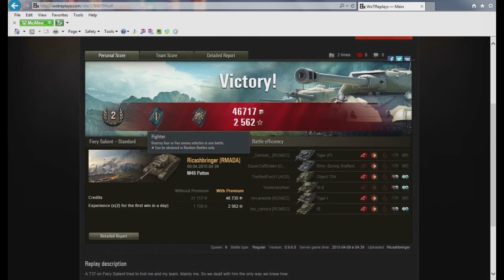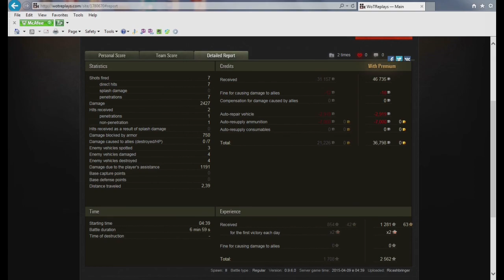Organized Chaos 1 - World of Tanks.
Jingles has Random Acts of Violence, so I decided to call mine Organized Chaos. Hope you enjoy this first one where my clanmates and I in an M46 Platoon deal with a troll in a T37.